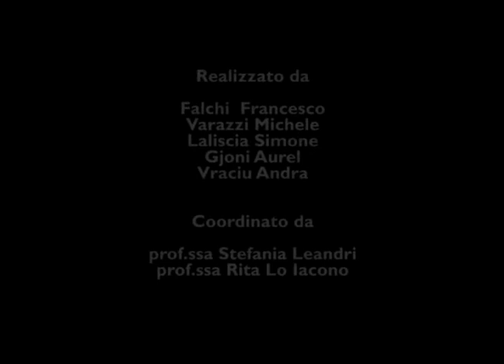Riflessi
Accettarsi, proporsi, integrarsi. Il video è un invito ai giovani a non "guardare la vita dalla finestra" ma ad affrontarla, superando condizionamenti e pregiudizi. SI ALL'INTEGRAZIONE.
Video realizzato dagli studenti dell'indirizzo di grafico pubblicitario dell'I.I.S. "A.Casagrande-F. Cesi"-Terni